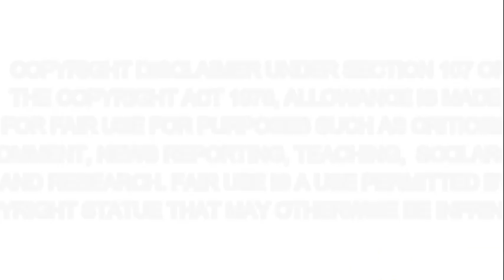Rating Eating Fried Chicken (asmr)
Why parody videos?
ASMR and mukbangs  attract a passionate community on YouTube with very strong and often polarizing opinions and fan favorites.While mukbangers and ASMR videos tend to be straightforward and literal I find great potential in enhancing their comedic value (intentional or not). I enjoy parodying these genres and decided to dedicate a channel that helps me share my creativity with my subscribers and followers.